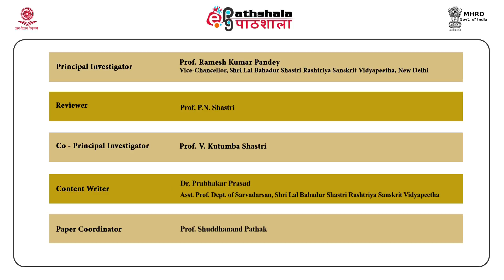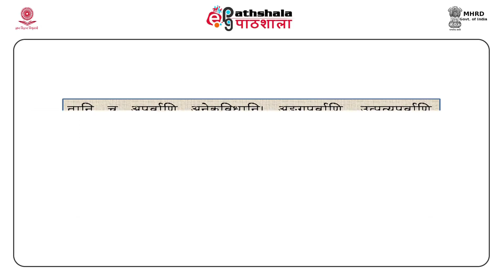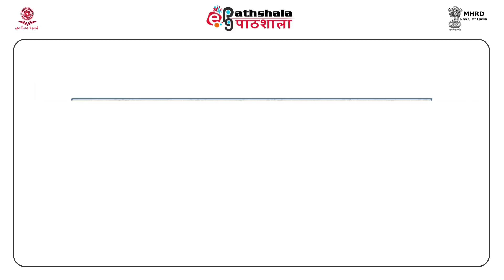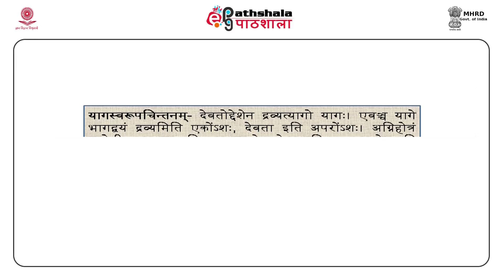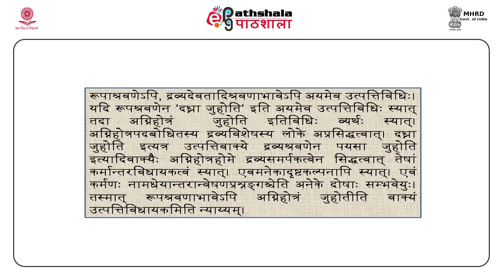The second lesson on Arthasangraha (SAN)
Paper : Philosophy